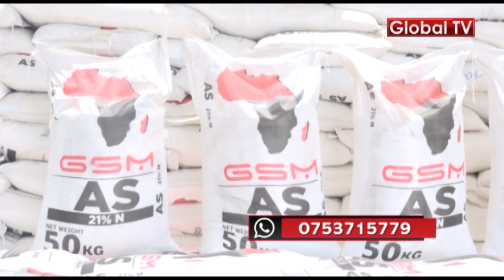GSM kuwanufaisha Wakulima wa Tanzania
Katika kuelekea msimu mpya wa kilimo nchini, wakulima wamehakikishiwa upatikanaji wa mbolea bora kwa ajili ya kukuza na kustawisha mazao.

Akiongea na waandishi wa habari, Meneja uhusiano wa kampuni ya GS Agro, kampuni tanzu ya GSM group ambayo ndiyo wazalishaji wa mbolea hiyo, amewahakikishia wakulima upatikanaji wa bidhaa  hiyo kupitia matawi yao nchi nzima .

katika hatua nyingine kampuni ya GS Agro, imeeleza adhma ya kuwapatia wakulima bidhaa hiyo kwa njia ya mkopo.

Kampuni ya GS Agro imejikita kuhakikisha mabadiliko katika kilimo kupitia bidhaa wanazozalisha ambazo ni mbolea,mbegu na madawa ya kilimo ili kuongeza tija katika sekta ya kilimo nchini.

FaceBook Instagram Twitter Install Global App: ANDROID Install Global